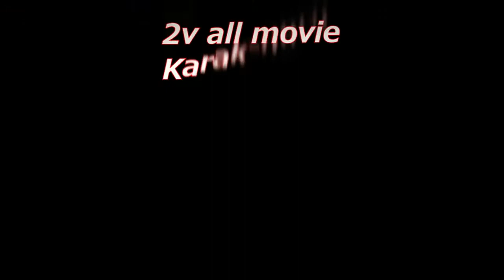WP WH duo vs All (old video from live)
I did not make this but this video got deleted a long time ago. (old video had on my old drive) This video pretty much got me into the WP on RoR few years ago. Duo is pretty much the best way i enjoy the game. It's a showcase of WH teaming up with a WP back in live some cool fights hope you guys enjoy.